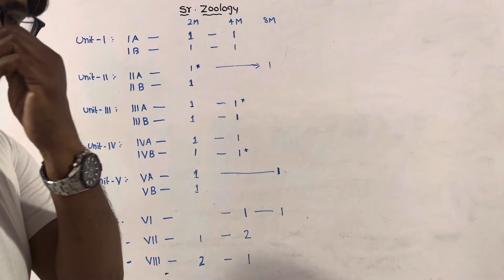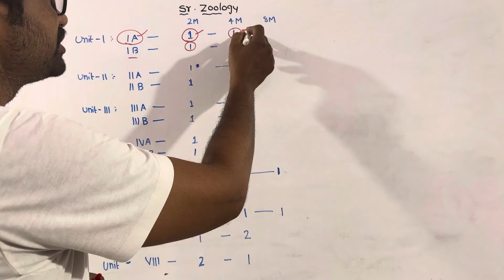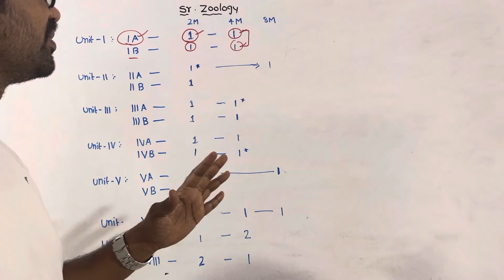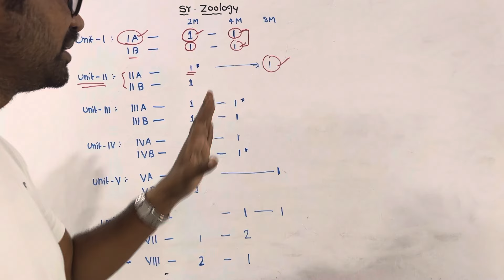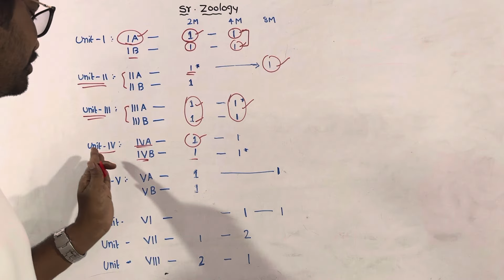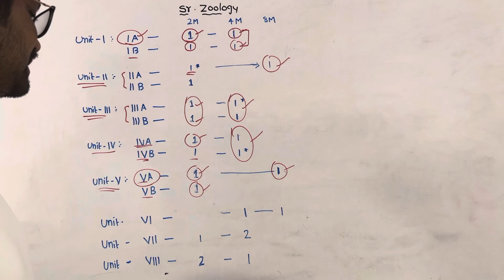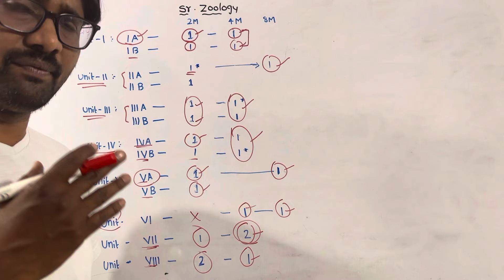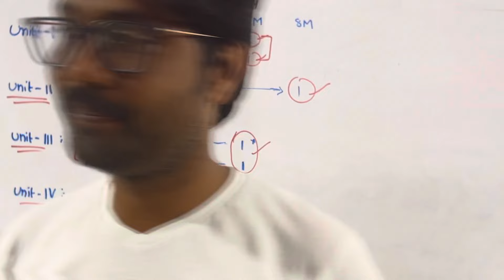Inter Second Year Zoology Blueprint 2024 || Sr Zoology 60/60 Preparation Plan